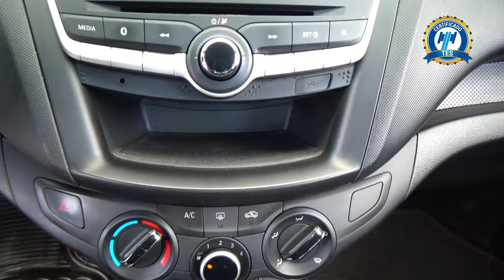Chevrolet / Aveo / 2020 - 29285